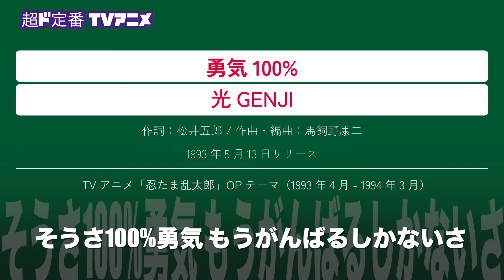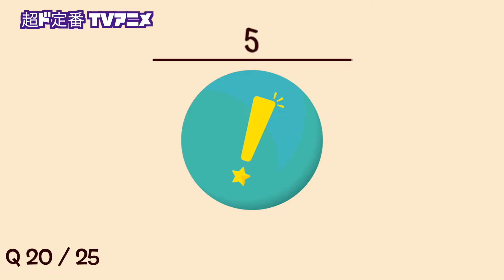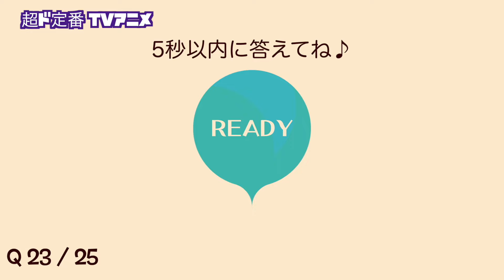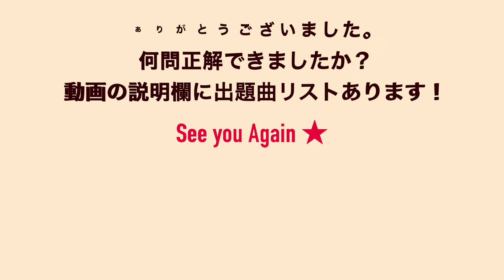TVアニメ 超ド定番 イントロクイズ​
TVアニメ主題歌の超ド定番でイントロクイズ！
世代を超えて愛される歴代の人気TVアニメから全25問です。
令和・平成・昭和の作品をプレイバックしながら出題。

イントロが流れ始めたら曲名を答えよう。
5秒後に正解のサビが流れて、曲情報と歌詞が確認できます。
ぜひ全問制覇にチャレンジしてみてください★

【出題曲リスト】
0:04 廻廻奇譚 / Eve
0:23 紅蓮華 / LiSA
0:41 紅蓮の弓矢 / Linked Horizon
1:00 ハレ晴レユカイ / 涼宮ハルヒ（平野綾）、長門有希（茅原実里）、朝比奈みくる（後藤邑子）
1:18 創聖のアクエリオン / AKINO
1:37 心絵 / ロードオブメジャー
1:55 ウィーアー! / きただにひろし
2:14 おジャ魔女カーニバル!! / MAHO堂
2:32 めざせポケモンマスター / 松本梨香
2:50 謎 / 小松未歩
3:09 残酷な天使のテーゼ / 高橋洋子
3:27 世界が終るまでは・・・ / WANDS
3:46 勇気100% / 光GENJI
4:04 微笑みの爆弾 / 馬渡松子
4:23 ムーンライト伝説 / DALI
4:41 おどるポンポコリン / B.B.クィーンズ
4:59 アンパンマンのマーチ / ドリーミング
5:18 魔訶不思議アドベンチャー! / 高橋洋樹
5:36 タッチ / 岩崎良美
5:55 ドラえもんのうた / 山野さと子
6:13 翔べ!ガンダム / 池田鴻、フィーリングフリー、ミュージッククリエイション
6:32 ルパン三世のテーマ / ピートマックジュニア
6:50 宇宙戦艦ヤマト / ささきいさお、ロイヤル・ナイツ
7:09 おしえて / 伊集 加代子
7:27 サザエさん / 宇野ゆう子